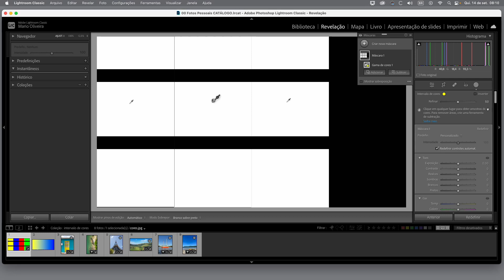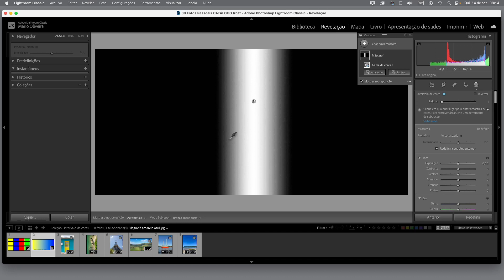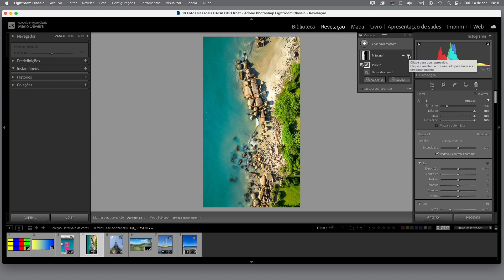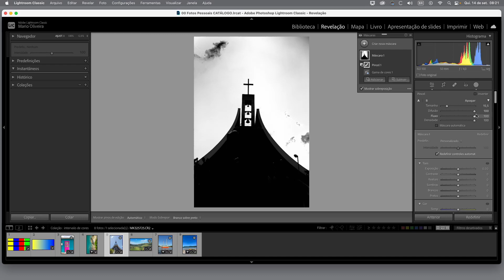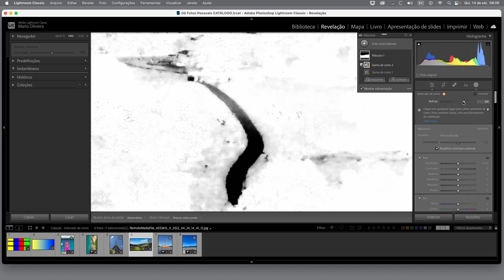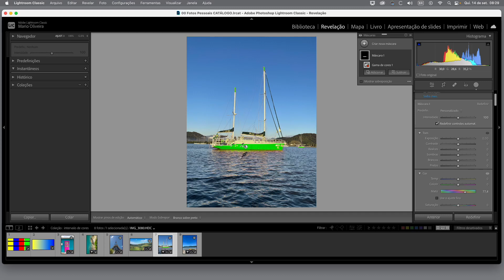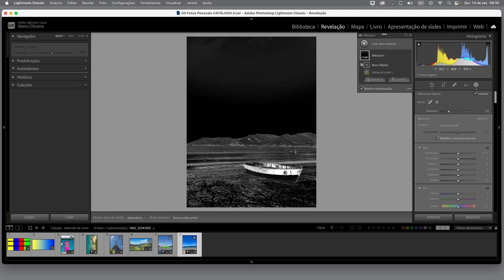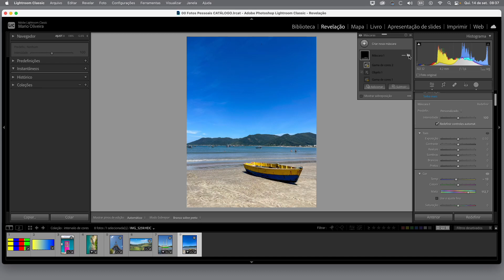Ferramenta SECRETA de máscara no Lightroom | Máscara com INTERVALO DE CORES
Nesse vídeo mostro uma das ferramentas de máscara do Lightroom Classic mais eficientes para criar máscaras a partir das cores dos objetos nas fotos. Essa é uma ferramenta pouco divulgada mas tem uma grande possibilidade de usos , quando o assunto é selecionar cores. Essa ferramenta é o Intervalo de Cores. Com ela é possível selecionar uma cor ou um intervalo de ocres para que se possa criar máscaras precisas considerando as cores dos objetos na foto. O uso dessaa ferramenta em conjunto com as outras ferramentas de máscara do Lightroom Classic nos permite fazer uma edição muito mais localizada e precisa. Mesmo que em um primeiro momento a seleção por Intervalo de Cores não fique precisa, é possível refinar a máscara adicionando, subtraindo ou criando interseções com máscaras feitas com outras ferramentas.

Dicas de Lightroom
Aula de Lightroom
Tutorial de Lightroom